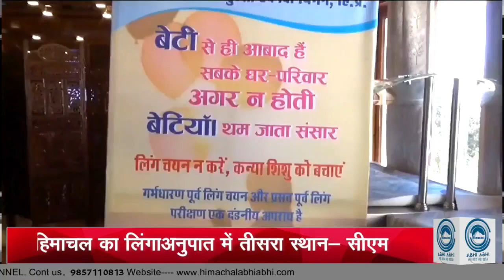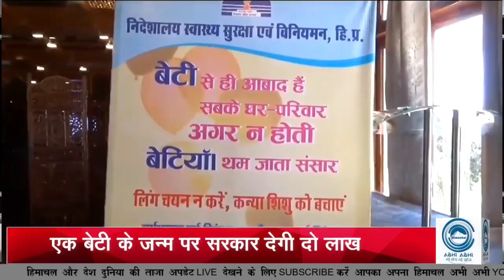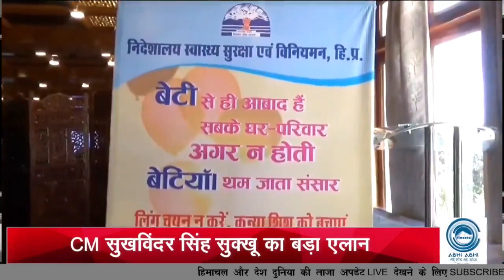सुक्खू का एक और बड़ा ऐलान, बेटियों को सरकार देगी 2 लाख का तोहफा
*CM सुखविंदर सिंह सुक्खू का बड़ा एलान
*एक बेटी के जन्म पर सरकार देगी दो लाख
*दो बेटियां होने पर माता- पिता को एक लाख.
*हिमाचल का लिंगाअनुपात में तीसरा स्थान- सीएम